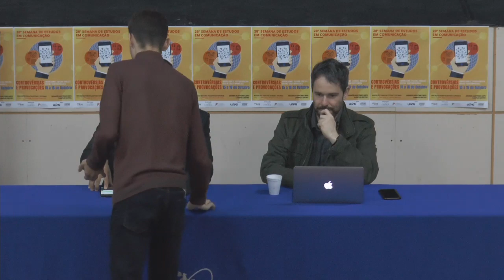Palestra com Rafael Moro Martins (The Intercept Brasil) - 28° SECOM UEPG